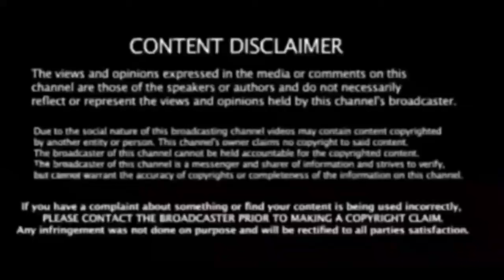ஸ்டாலின் வீட்டில் ஏற்பட்ட விபரீதம்! கண்ணீருடன் விரைந்த ஸ்டாலின்! யாருக்கு என்னாச்சு?